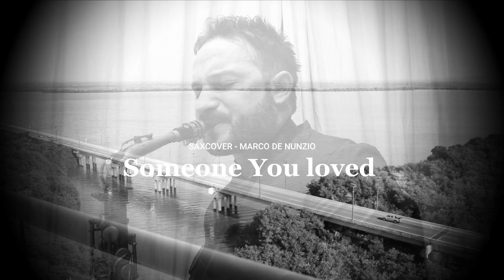Lewis Capaldi - Someone You Loved - Marco De Nunzio Saxcover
★ ITALIAN SAXOPHONIST ★

LYRICS:   “Someone you loved" by Lewis Capaldi:
Into nightfall
I guess I kinda liked the way you helped me…

Marco De Nunzio proudly plays Selmer Saxophones. Featured here is a Mark VII 1970